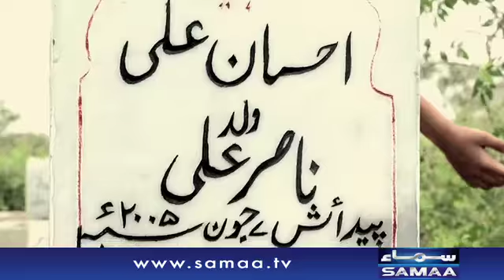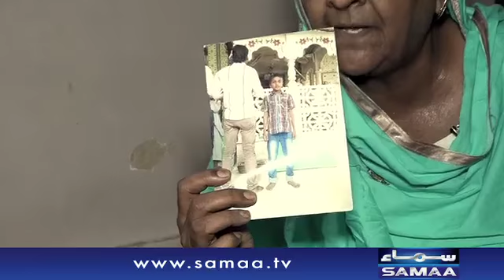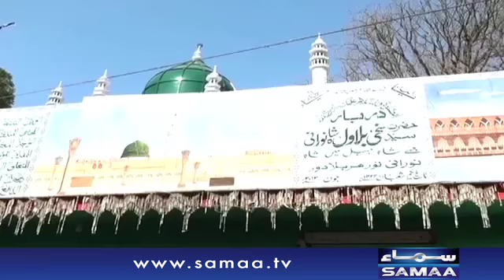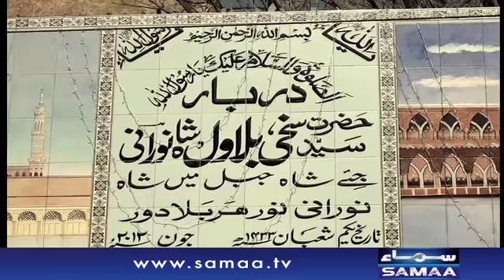Ek Ghareeb Baap Ka Sukoon | Muttasreen | SAMAA TV | 07 July 2017